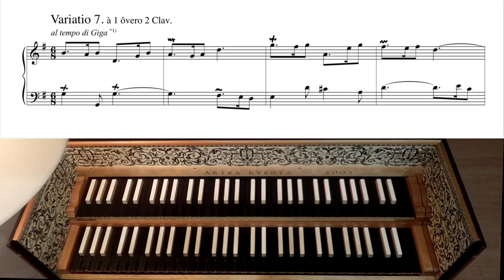ゴルトベルク変奏曲 第七変奏曲 （ジグのテンポで）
1741年に出版されたこの変奏曲の初版楽譜を
バッハは持っており、鉛筆で直接さまざまな訂正や
指示などの書き込みを行った。
第七変奏の冒頭には「ジグ（Giga）のテンポで」とある。
ジグはフランス風とイタリア風の2種があり、フランス風は
速くなくイタリア風のジグはむしろ速い。
この変奏曲はフランス風の32分音符のパッセージを含んでいる
ためそれほど速いテンポの演奏は向かないと思う。